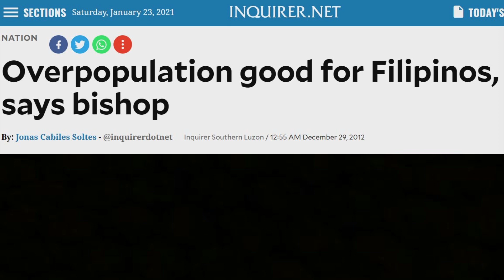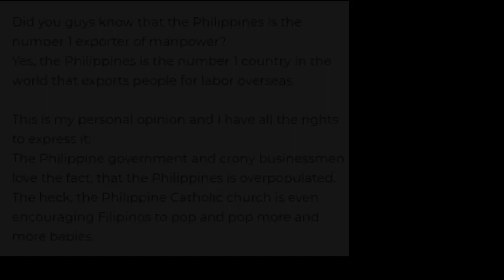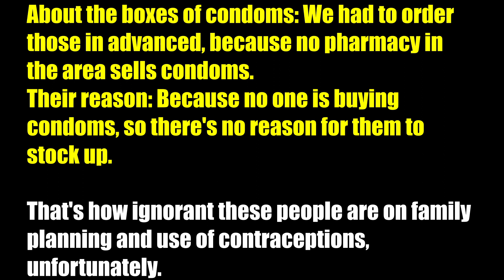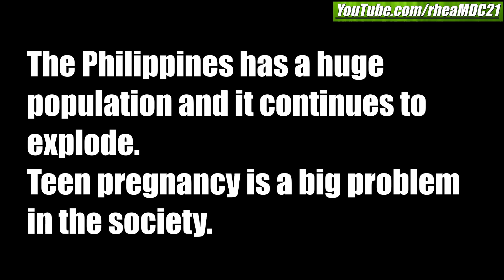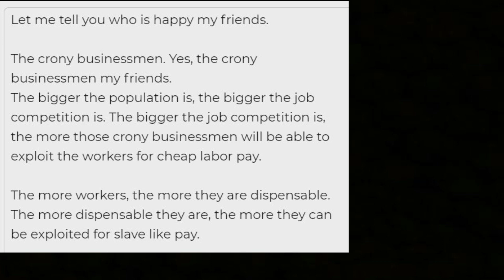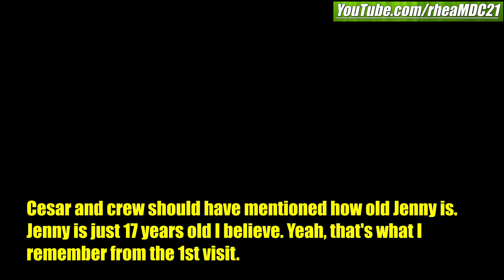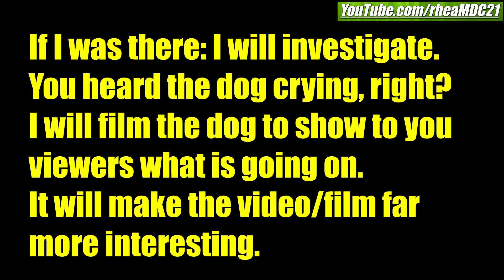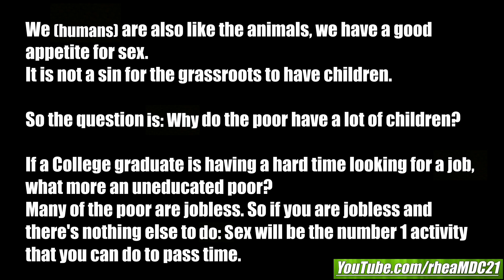Let's Travel to the Philippines and Meet These 3 Beautiful Ladies who Give Education to the Poor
The interviewers and interviewees signed the release agreement.
Mary Anne and others' parents signed the parental consent.

Practicing my rights to report, for a freedom of speech and expression of opinion, according to the 1987 Constitution - Bill of Rights.

Yours,
MARK